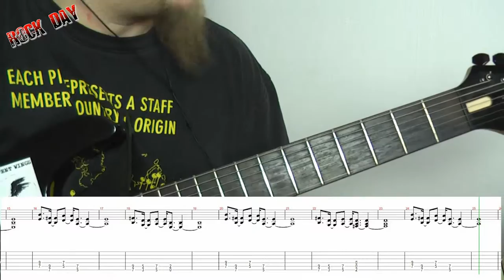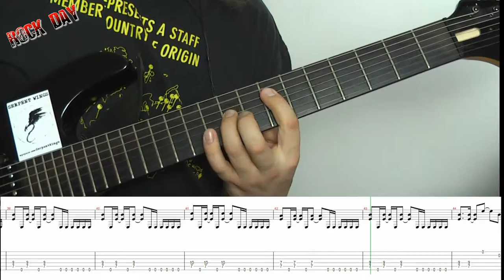Jak Zagrać na Gitarze Iron Maiden Moonchild How to play Guitar